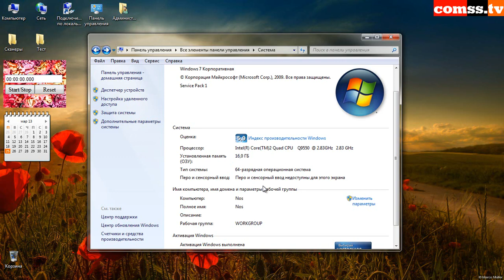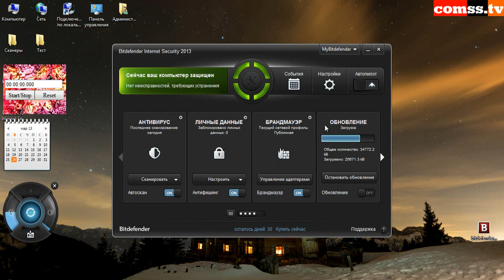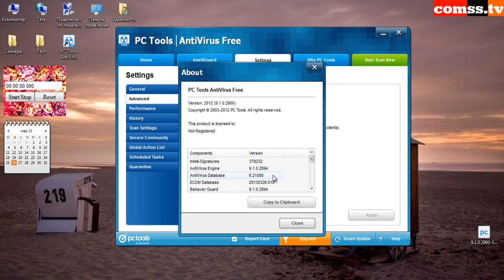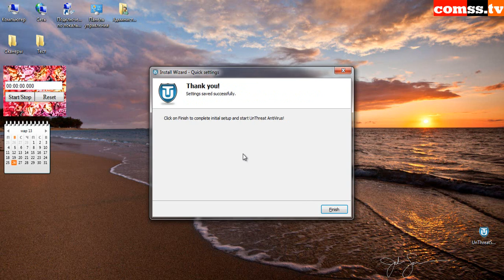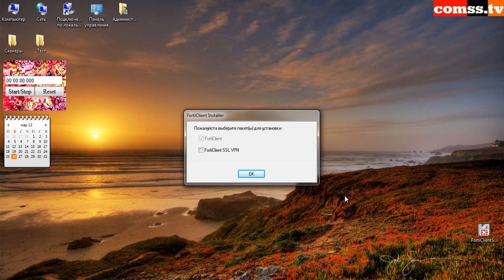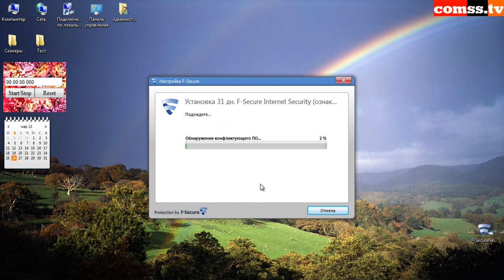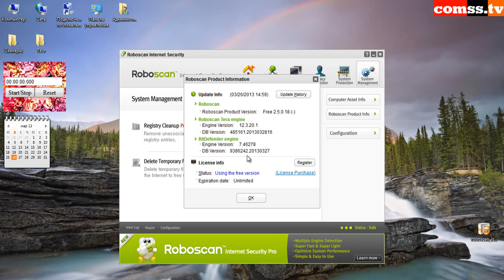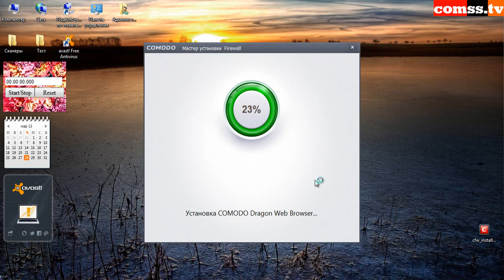Тест март 2013 - Вступление и подготовка к тесту.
Глобальное тестирование 56 антивирусных решений и одной связки (COMODO Firewall + Avast Antivirus Free) за Март 2013 года.

 Главным отличием данного теста от теста № 1 январь 2013 года, является то, что тестирование проводилось 100% на реальной машине, для чего был отведен отдельный винчестер объемом 1 Tб, с которого делались 100% полные архивные снимки программой Paragon 12 Server. Каждая машина впоследствии восстанавливалась из 10 Гб. снимка с уже установленным и обновленным антивирусным программным обеспечением. Также были расширены возможности синтетических тестов и проверка на фишинг путем увеличения программ и проверяемых сайтов. Добавлена проверка сканирования основных портов и прочих моментов связанных с Firewall защитой.

 В тестировании участвовали в первую очередь продукты уровня Internet Security, как самые распространенные средства защиты. Бесплатные антивирусные продукты представлены также полным составом для сравнения уровня защиты решений Internet Security и Free. Включены несколько продуктов премиум и корпоративных.

Последняя категория - это платные классические антивирусы вендеров, у которых нет комплексных защитных комплексов, равно как и бесплатных антивирусов.

Одним из главных условий участия в тестировании продукта являлось совместимость с системой Windows 7 x64.

Продукты находящиеся в состоянии "заморозки" и фактически вендорами неразрабатываемые были исключены из проверки, равно как и продукты которые являются 100% ребрендингом, то есть полной копией иного продукта за исключением названия и службы технической поддержки.

 Представление результатов тестирования будет осуществляться поэтапно по мере обработки видео файлов.

В последнем видео файле будет представлена сводная таблица с разъяснениями по каждому пункту тестирования и построение рейтинга по каждому этапу.

Изначальным приоритетом в тестировании являлись настройки по умолчанию - проверка на что в итоге способен продукт в том случае если пользователь приобрел его, установил и более никаких настроек не производил. Однако, на этом тестирование не ограничивалось - представлены результаты и на максимальных настройках, которые возможны в продукте без затрагивания "тонкой" подстройки компонентов Firewall (что касается уровня конкретных приложений и правил).

Для тестирования использовался ежедневный срез зловредных программ выявленных в сети Internet в период с 23 января 2013 года по 24 марта 2013 года общим количеством 8300 файлов. Последний файл с malwares был получен в 00 часов 00 минут 24 марта 2013 года после чего все антивирусные продукты были обновлены в период с 25 марта по 27 марта 2013 года.

Методика и подход к тестированию является личной инициативой тестера сайта Comss.ru - Nostromo771 под консультированием и коррекцией руководителя проекта - Анатолия Ткачева.